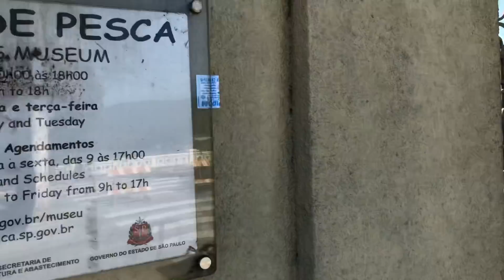22.5.2019 Santos e as obras na Ponta da Praia. Pistas mais estreitas?